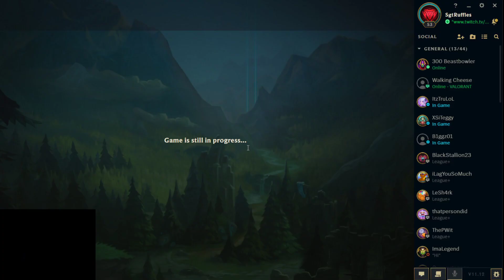Jungle Eve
Don't ask me how my team lost this game...